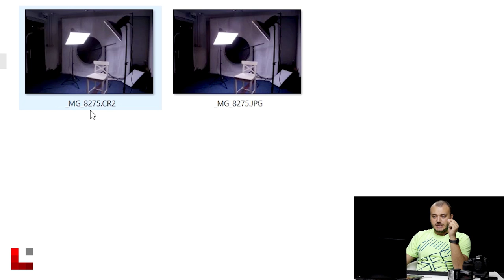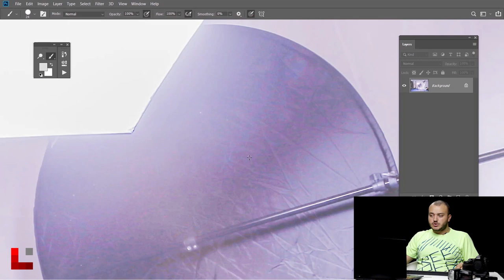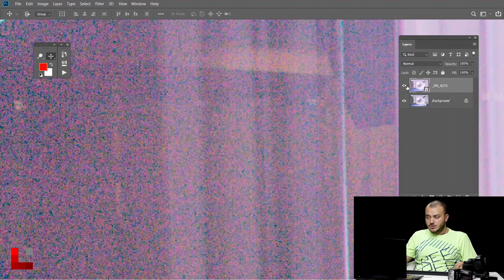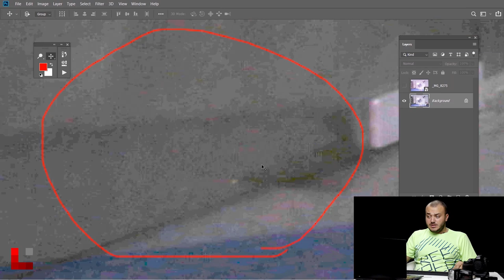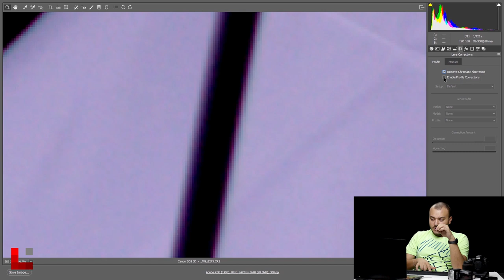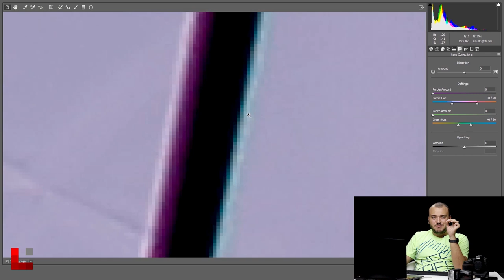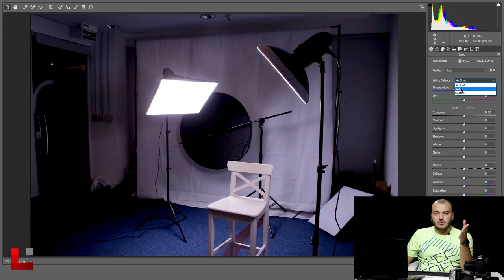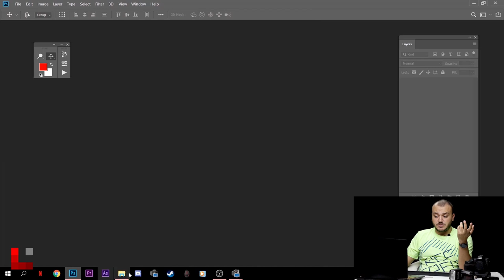ما الرابط العجيب بين المقلوبة و التصوير الرقمي؟؟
معقول في علاقة بين المقلوبة و التصوير؟ولا أنا بس بتوحم؟
سمعتوا عن الصورة ال
RAW ?
شو يعني صورة راو او صورة خام و كيف ممكن نستفيد منها؟
اذا ما عمرك سمعت عن الراو معناته راح عليك كثير,احضر هذا الفيديو حتى تقدر تستفيد من كامل امكانيات كاميرتك او تلفونك ^_^